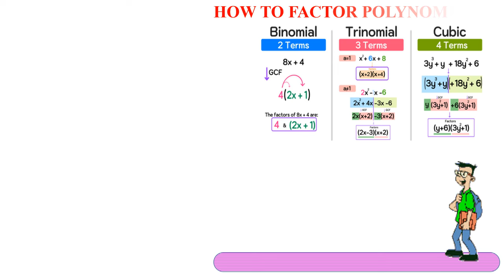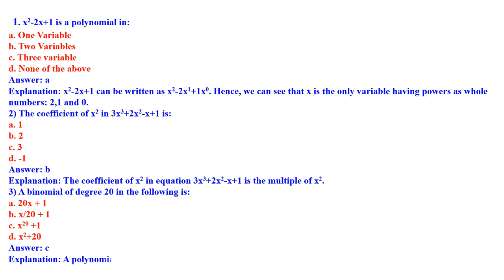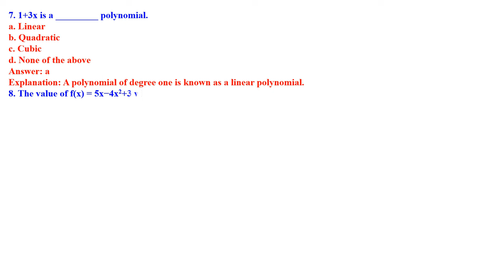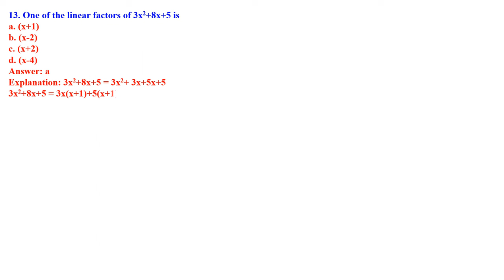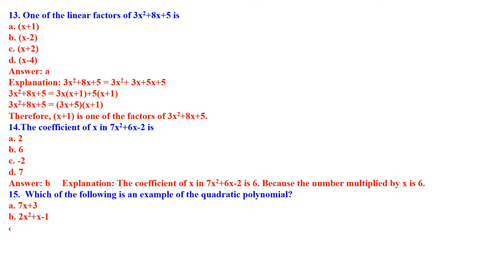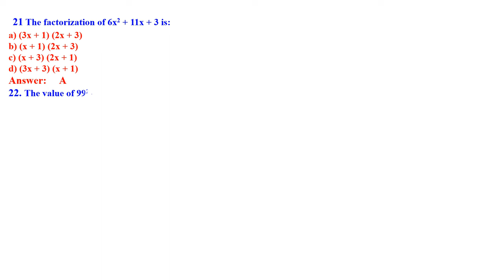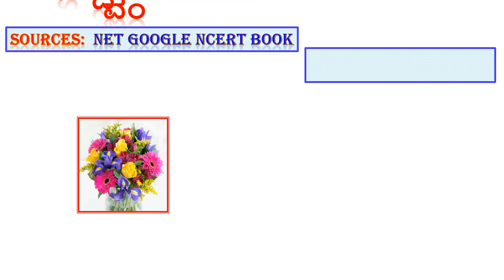CLASS 9 MATHEMATICS POLYNOMIALS MCQ